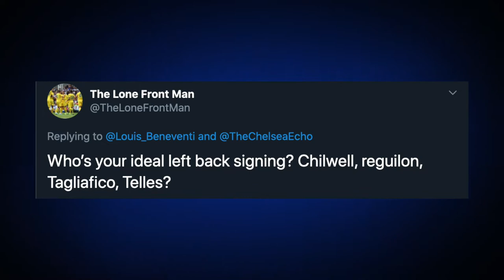The Season Review... | The Chelsea Echo Podcast #1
Welcome to The Chelsea Echo, your new home of Chelsea news and content!
This is the first Podcast of the channel where we go through last season. This was recorded before the fixtures were announced and many things have changed, but check this out and you'll have a new one ASAP!